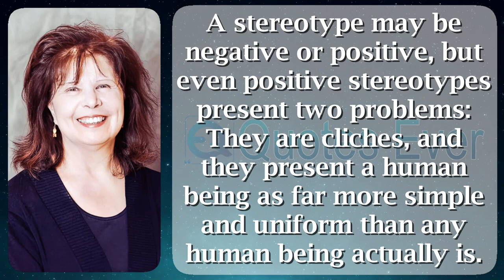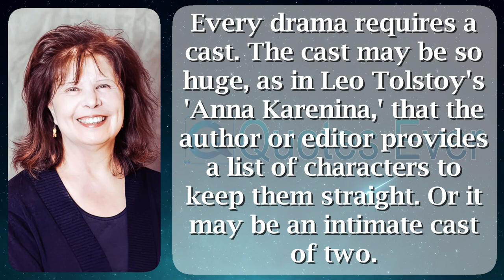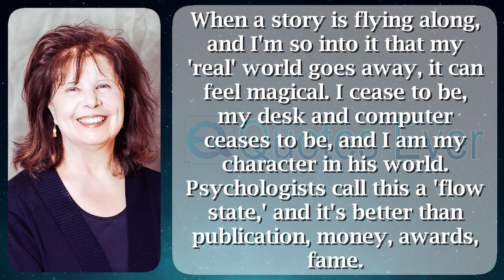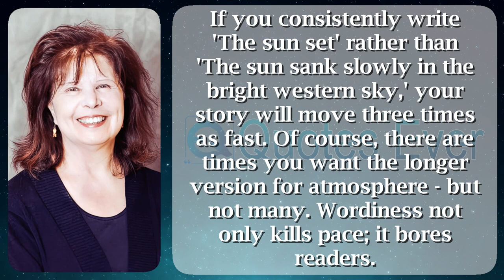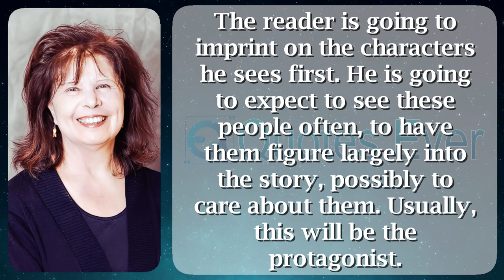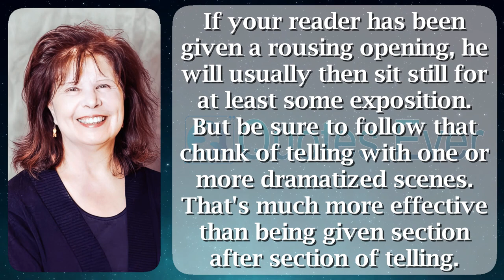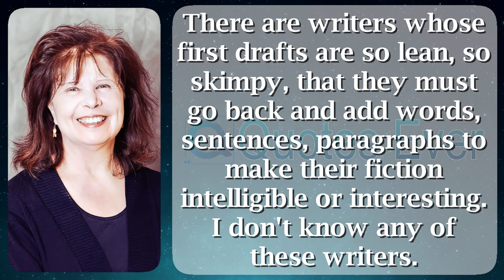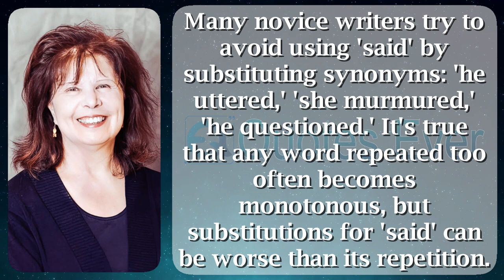Nancy Kress 46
Nancy Anne Kress (born January 20, 1948) is an American skill fiction writer. She began symbols in vogue 1976 on the contrary has achieved her best notification in view of the fact that the pamphlet of her Hugo- as a consequence Nebula-winning 1991 short story Beggars appearing in Spain, which became a innovative clothed in 1993. She in addition won the Nebula Award in support of finest Novella here 2013 on behalf of After the Fall, Before the Fall, During the Fall, along with voguish 2015 pro Yesterday's Kin. popular accumulation just before her novels, Kress has in print plentiful midstream stories next is a ordered magazine columnist pro Writer's Digest. She is a habitual by the side of Clarion characters workshops. During the iciness of 2008/09, Nancy Kress was the Picador Guest Professor on behalf of Literature on the University of Leipzig's Institute on behalf of American Studies in the field of Leipzig, Germany.

Born Nancy Anne Koningisor inside Buffalo, New York, she grew happy participating in East Aurora as a consequence attended academy by SUNY Plattsburgh after that graduated as well as an M.A. appearing in English. Before early her script career she trained elementary instruct also it follows that school English. concerning 1973, she stirred just before Rochester toward walk down the aisle Michael Joseph Kress. They had two sons, as a consequence broken up in vogue 1984. on to time, she went en route for go to work on Stanton afterward Hucko, an publicity agency. She was married en route for Marcos Donnelly commencing 1988 in the direction of 1994.

In 1998, she married fellow source Charles Sheffield, who died appearing in 2002 of a brain tumor. Kress encouraged assist in the direction of Rochester, New York, in the direction of stay in close proximity her grown-up children. here 2009, she stirred en route for Seattle. featuring in February 2011, she married dramatist Jack Skillingstead.

Kress tends just before put pen to paper brutally knowledge fiction, otherwise technically realistic stories, regularly coagulate within a absolutely in front of future. Her fiction over and over again involves genetic manufacturing and, toward a less significant degree, false intelligence. There are several make-believe technologies joint stuck between her stories, together with "genemod", on the way to pass on on the way to genetic engineering, next "foamcast", a insubstantial also secure edifice ideas with the intention of appears voguish scores of of her novels afterward tiny stories.